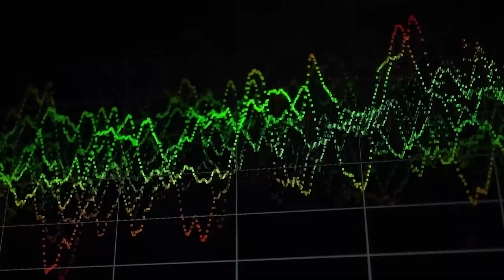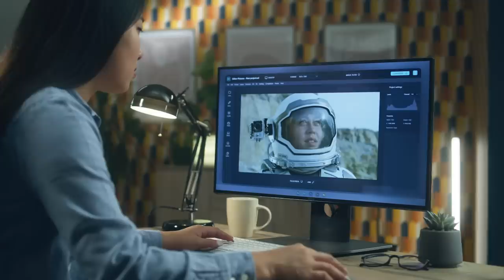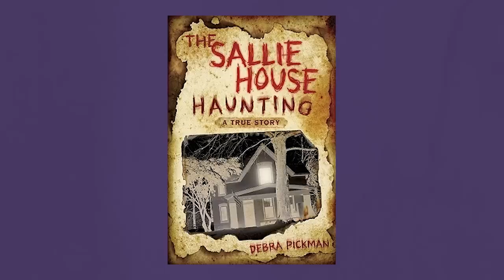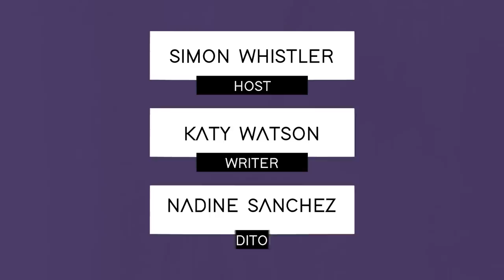The Sallie House: America's Most Haunted?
Experience the spine-chilling tale of the Sallie House, one of America's most haunted homes, with scratches, apparitions, and evidence of satanic rituals. Is it a hoax or a true haunting?

An image of the Sallie House captured by Brandon Rugzie was used in this video. To see more of his work, please